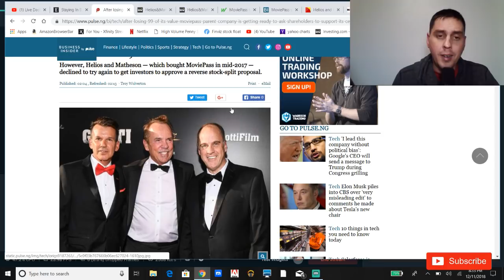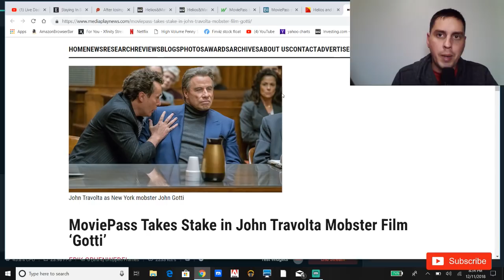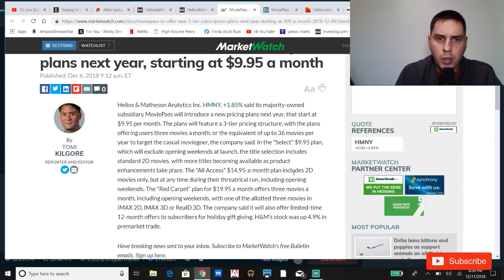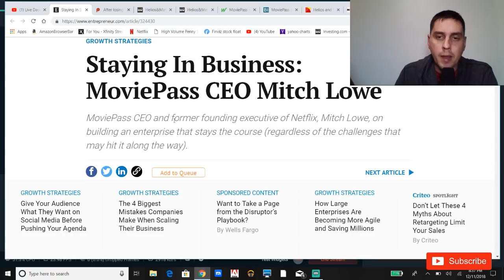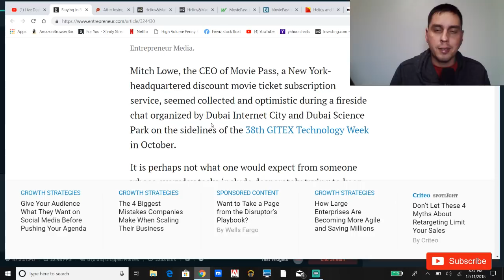HMNY Helios and Matheson stock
Helios & Matheson is a Big Data company that helps global enterprises make informed decisions by providing insights into social phenomena.
MoviePass is led by Netflix co-founder and former Redbox president Mitch Lowe.

These videos are for educational and entertainment purposes only. Investing of any kind involves risk. While it is possible to minimize risk, your investments are solely your responsibility. It is imperative that you conduct your own research. I am merely sharing my opinion with no guarantee of gains or losses on investments.